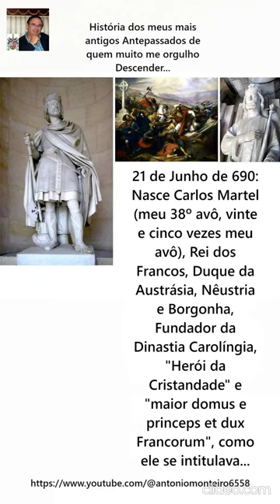Carlos Martel, Rei dos Francos, Duque da Austrásia e Borgonha (por António Carlos Janes Monteiro)